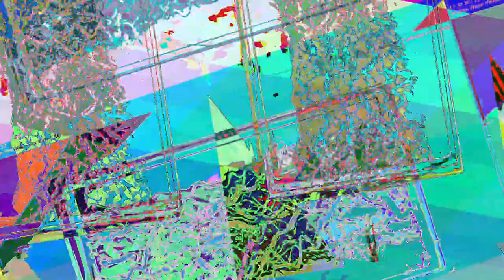[EPILEPSY WARNING] Movie 23 07 23 16h04m36s